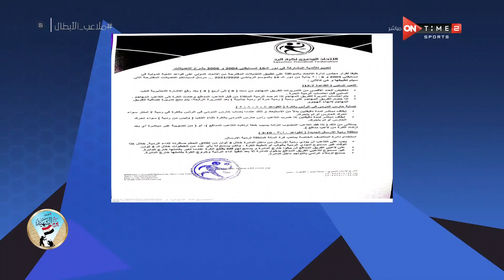ملاعب الأبطال - سعيد عبد المنعم رئيس لجنة مسابقات إتحاد اليد وحديث عن التعديلات في قانون اللعبة